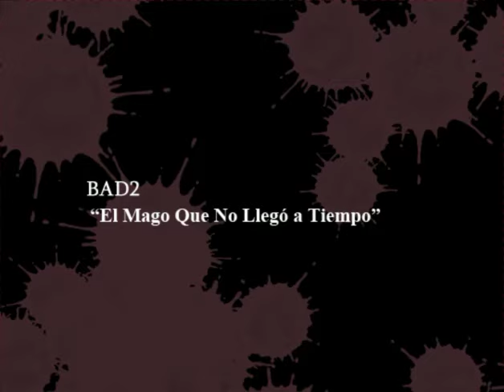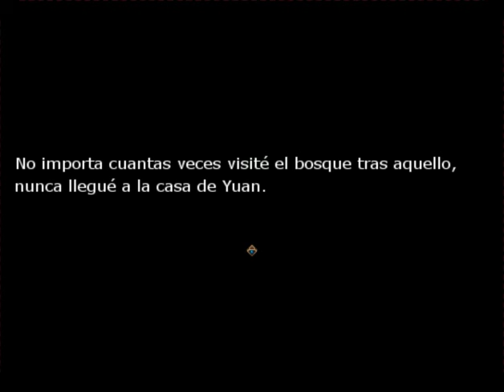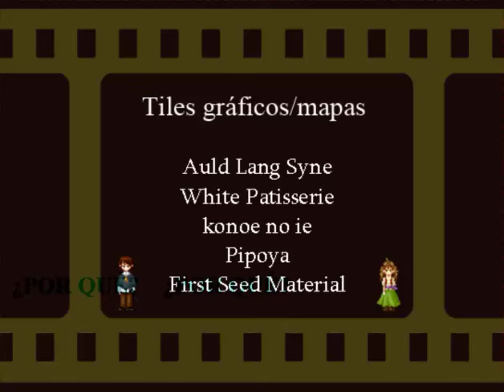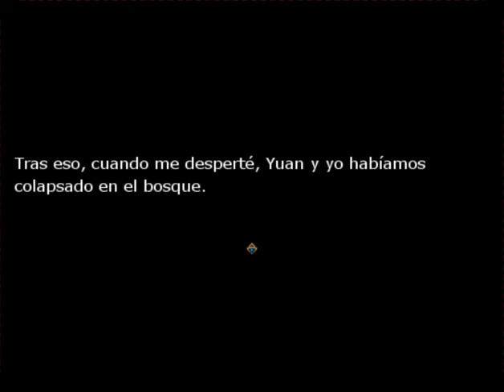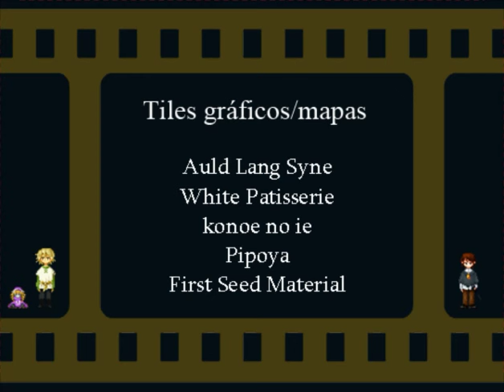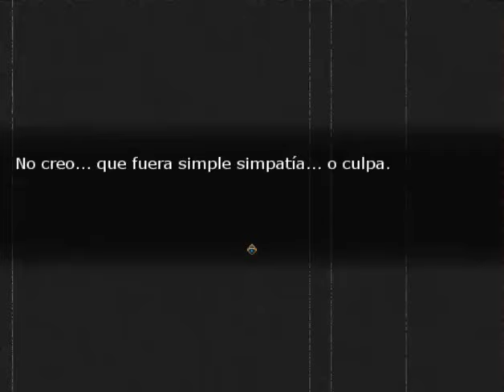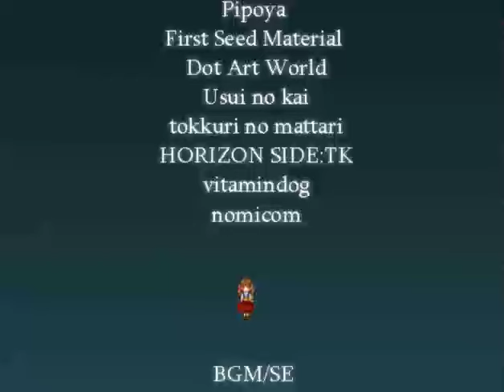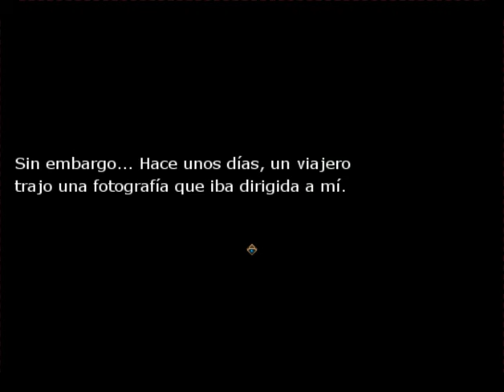Wizard of White Box Parte6 Especial(Todos los Finales)en Español by Sidmarck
Parte Especial(Todos los Finales) de Wizard of White Box en Español, espero que les agrade y Como Siempre el Link de Descarga del Juego, la Pagina de la Traductora y la Pagina de Facebook abajo :)